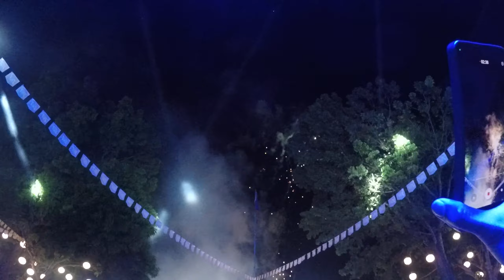FIREWORKS DISPLAY 2024 in LA CASTELLANA NEG. OCC.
FIREWORKS DISPLAY IN THE STREETDANCE COMPETITION OF BAILES DE LUCES FESTIVAL 2023 IN LA CASTELLANA NEGROS OCCIDENTAL